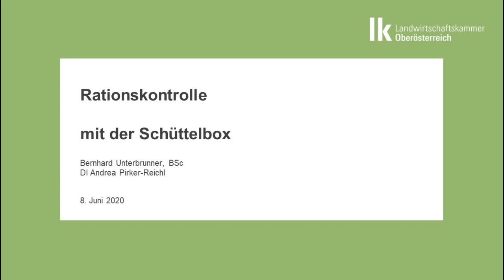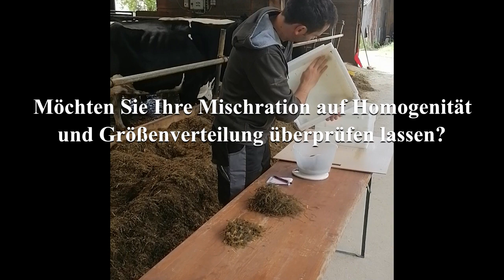Rationskontrolle mit der Schüttelbox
Mit dem Futtermischwagen vorgelegte Rationen sollten regelmäßig kontrolliert werden. Homogenität der Ration, richtige Partikellänge und ob die Kühe Kraftfutter aussortieren können spielen eine wesentliche Rolle. Mit Hilfe der Schüttelbox lassen sich Fütterungsfehler bereits am Futtertisch erkennen. Kontrollieren Sie Ihre Ration, die Beratungsstelle Rinderhaltung der LK OÖ hilft Ihnen dabei.